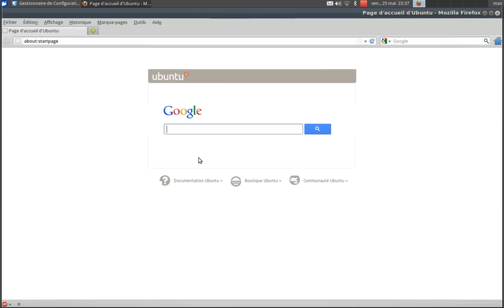Compiz on Xubuntu 12.04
It works!
sudo apt-get install compiz metacity compizconfig-settings-manager metacity-themes shiki-colors-metacity-theme

Next, go in CCSM, and enable Window Decoration

Next, replace "xfwm4" with "compiz" in /etc/xdg/xdg-xubuntu/xfce4/xfconf/xfce-perchannel-xml/xfce4-session.xml

Reboot or relogin, and voilà !

You can change the metacity theme with ubuntu-tweak (grab it on ubuntu-tweak.com) or gconf-editor.

You can download more metacity themes on the Web (mainly gnome-look and deviantart) and put them in the ~/.themes folder (to be created if it doesn't exist).

You can change Compiz' settings in CCSM, but do not enable the SVG Image plugin, it will make Compiz crash !